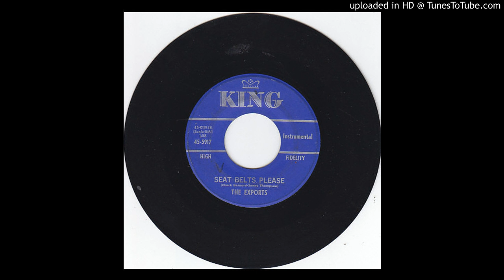EXPORTS seat belts please